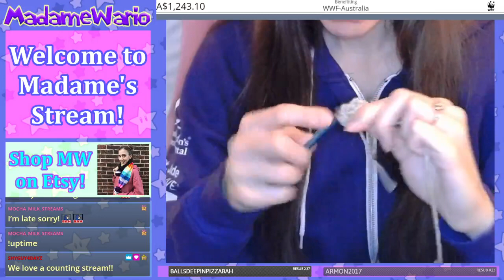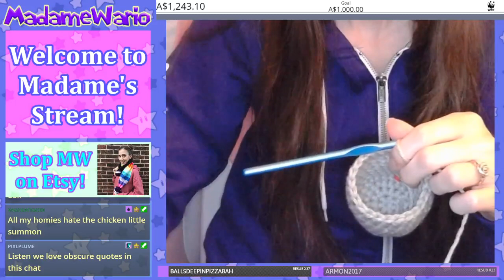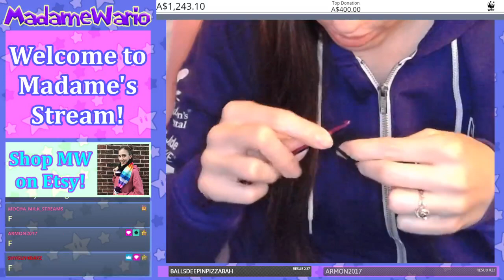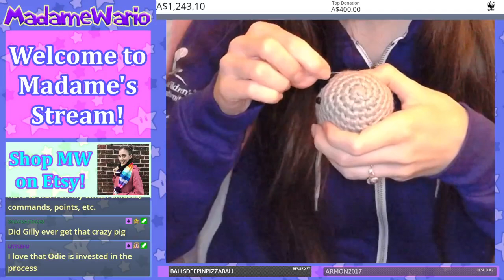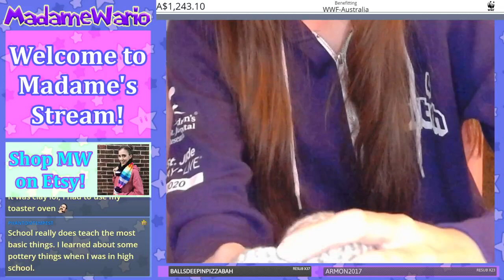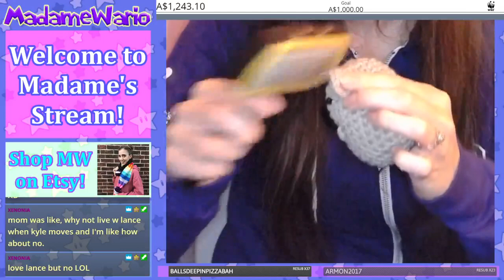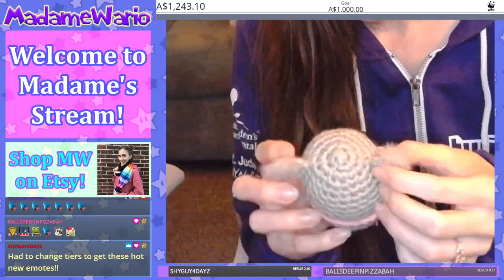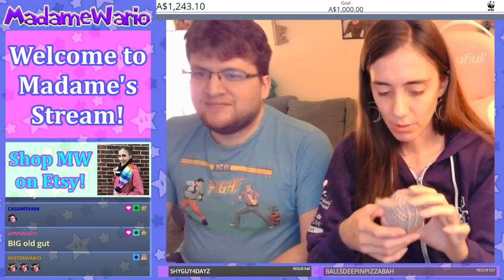🐨 Crochet Koala Pop-Up Stream 🐨 KeepKoalasClimbing 🐨